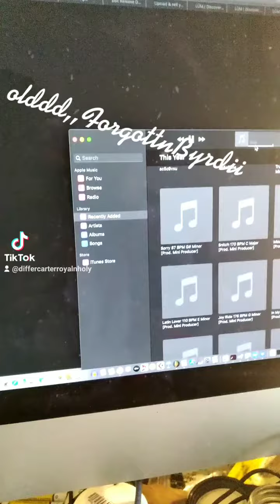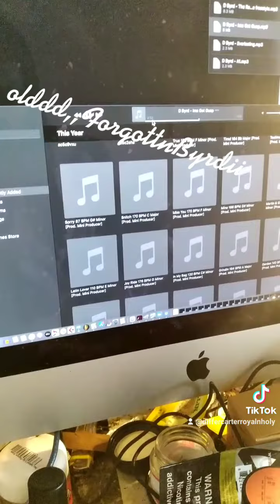old MATCHN U U,pp